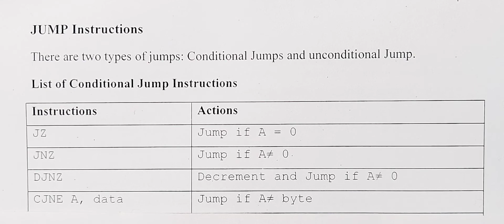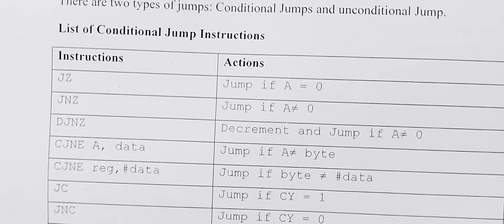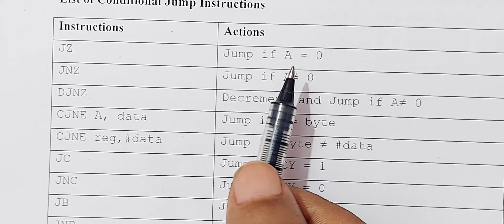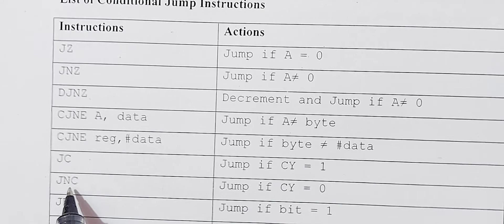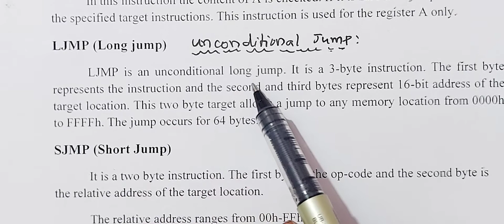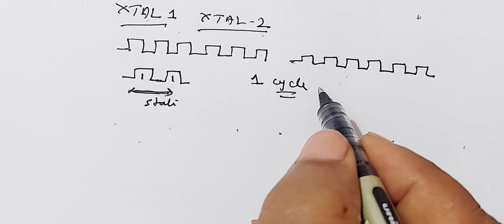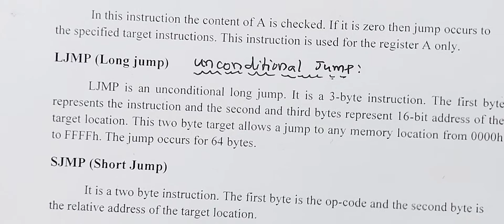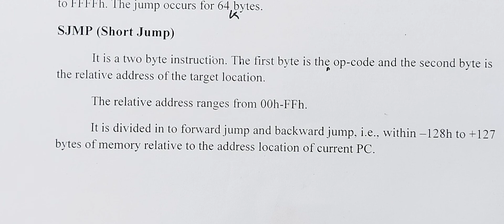jump operation microcontroller